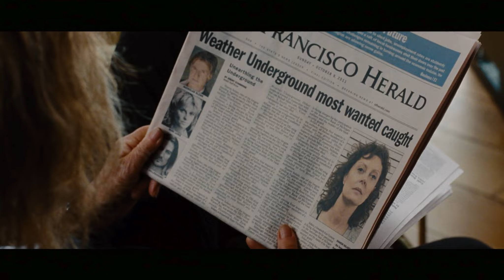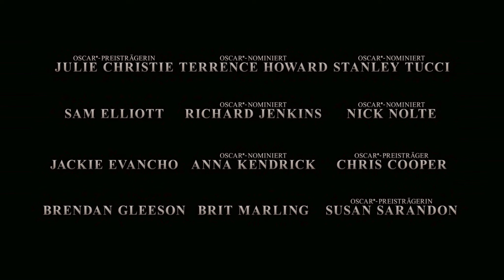The Company You Keep - Die Akte Grant - Offizieller Trailer [2K] [UHD] (Deutsch/German)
The Company You Keep - Die Akte Grant:
Als sich eine Polit-Aktivistin der militanten "Weathermen" aus den USA der 1970er Jahre nach über drei Dezennien im Untergrund der Polizei stellt, wird ein renommierter Anwalt durch die Recherchen eines jungen Journalisten mit der eigenen radikalen Vergangenheit konfrontiert und seine falsche Identität aufgedeckt. Während das FBI ihn wegen eines damaligen Banküberfalls mit tödlichem Ausgang jagt, sucht er seine frühere Geliebte, die als einzige seine Unschuld beweisen kann und begegnet früheren Mitkämpfern.

Regie: Robert Redford
Cast: Robert Redford, Shia LaBeouf, Julie Christie